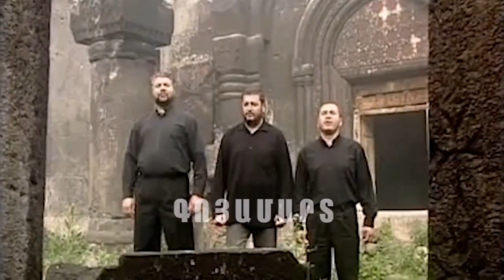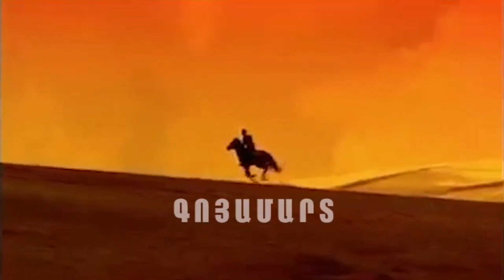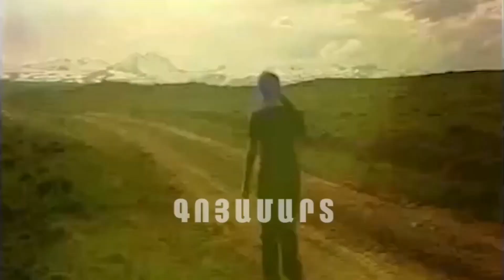Արցախյան առաջին պատերազմի լեգենդար Հերոս Վարդան (Դուշման)Ստեփանյան 🇦🇲🇦🇲🇦🇲